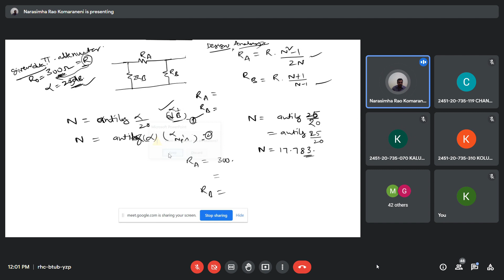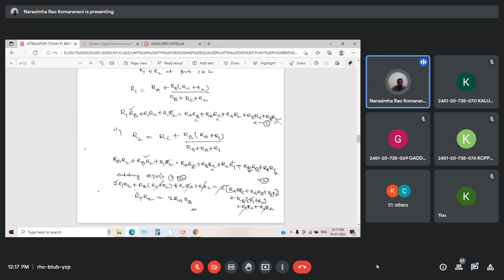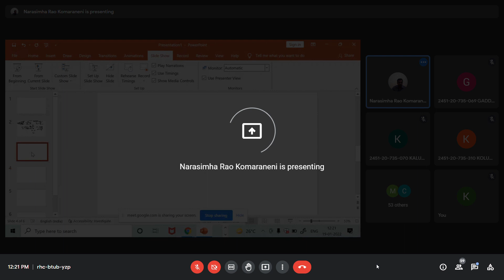NT 2022 01 19 A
NETWORK THEORY